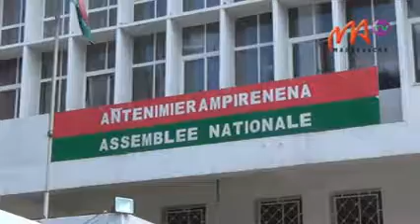06 OPPOSITION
Tsy mbola nanambara tamin'ny fomba ofisialy ny atoko Tim fa mpanohitra, hoy Rtoa  Razafimanantsoa Hanitra. Ny zavatra hita sy azo tsapain-tanana dia mbola banga hatrany ny toeran'ny filoha lefitra faha-7 eo anivon'ny antenimieram-pirenena izay tokony avy amin'ny mpanohitra.